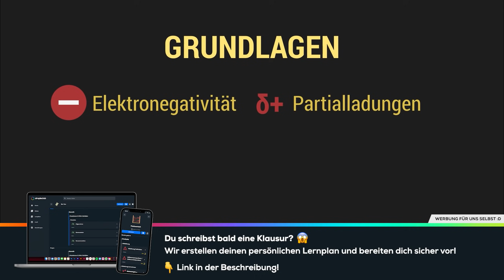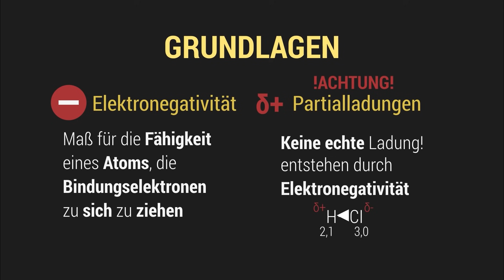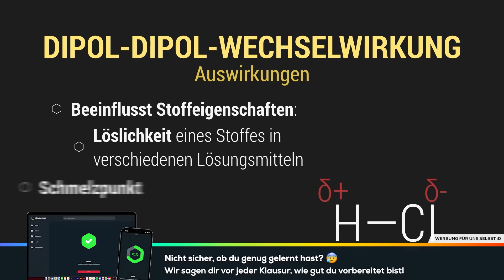Dipol-Dipol-Wechselwirkung - REMAKE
- Dipol-Dipol-Wechselwirkung - Grundlagen & Auswirkung
- Polarität eines Wassermoleküls & Eigenschaften von Dipol-Molekülen

📺 ALLE KANÄLE